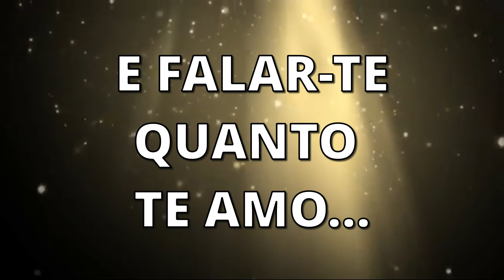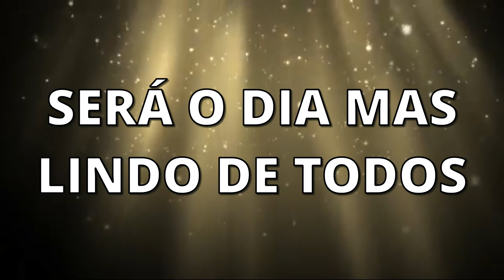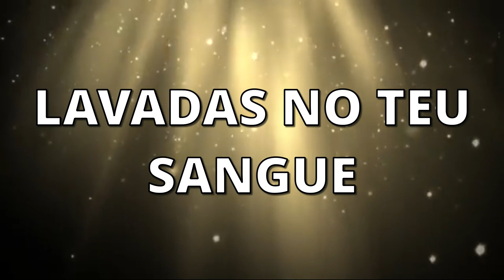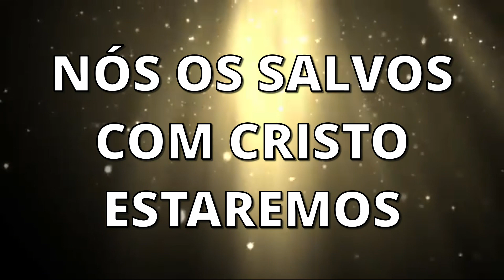VEM AMADO NOSSO - ARIMATHEIA - PLAY BACK - LEGENDADO